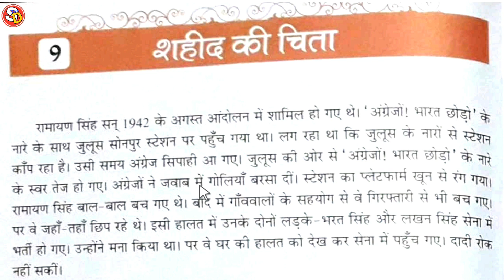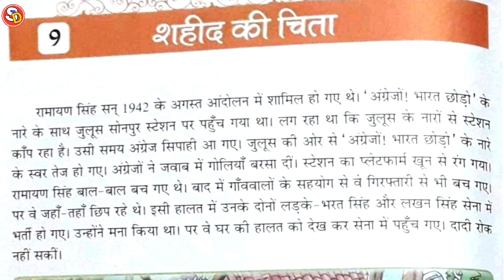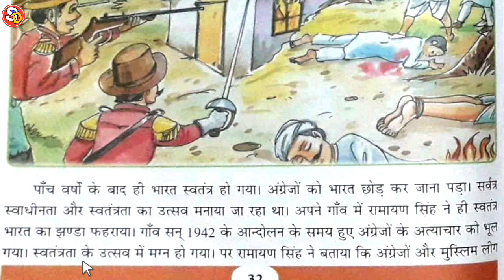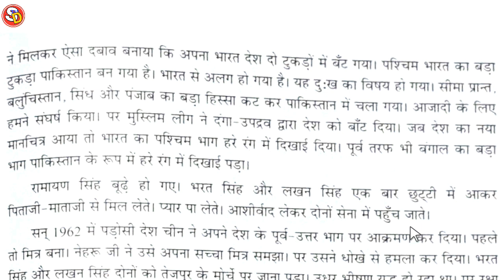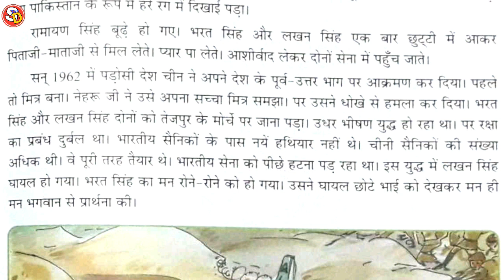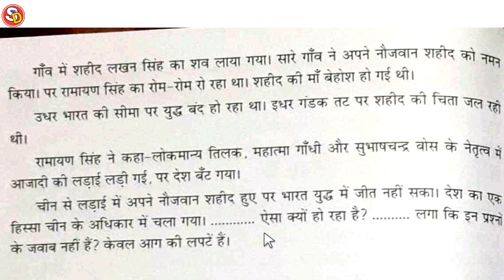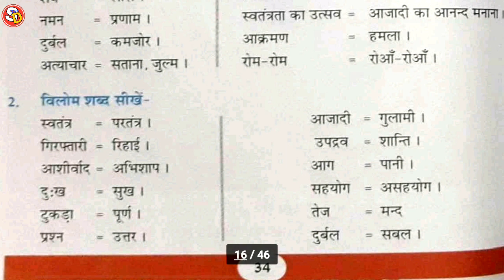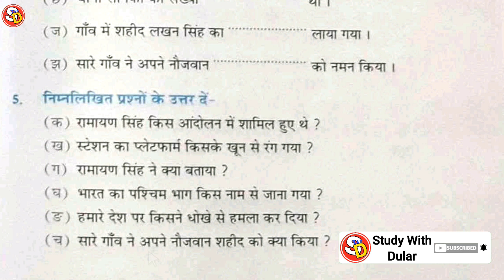शहीद की चिता Ch 9 Hindi Class 3 With Solution Saraswati Shishu Vidya Mandir सरस्वती शिशुविद्या मंदिर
नमस्कार